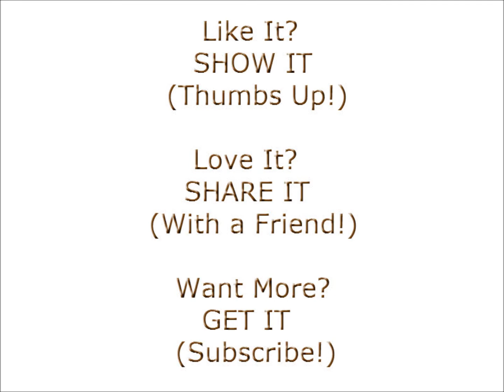Real Estate Baby Godfather Meme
Real Estate Godfather Baby Meme
Like it? SHOW IT (Thumbs Up!)
Love it? SHARE IT (With a Friend!)